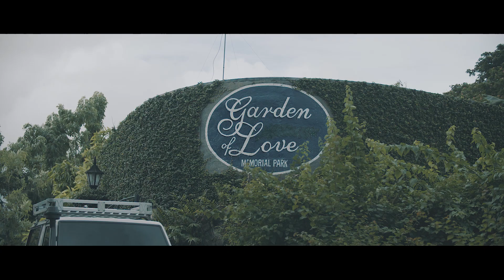ALBERTO C. ANDAN